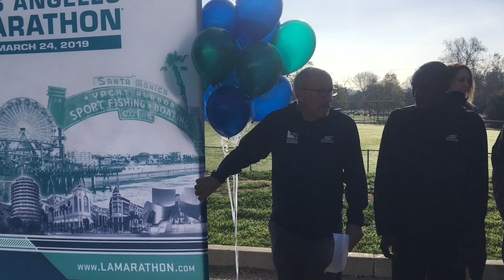Part 3 of the LA Marathon press event.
Part 3 of the LA Marathon press event. Shot at Griffith Park, Friday am, 22 March 2019.